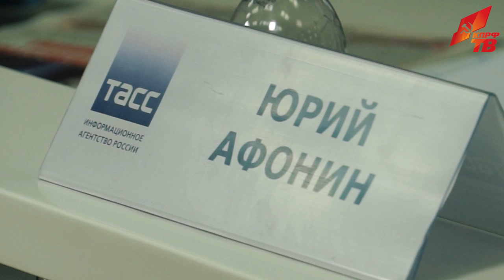Народные предприятия – ключ к выходу России из кризиса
23 марта в ИА ТАСС состоялась пресс-конференция руководства Компартии на тему: «Народные предприятия в антикризисной программе КПРФ». В ней принял участие лидер коммунистов Г.А. Зюганов.